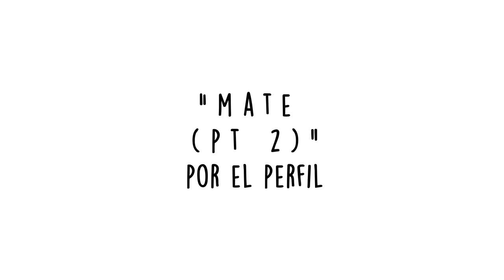MATE Pt 2 TRAILER (Con voz de TRUKINI)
Aca la PARTE 2 con voz invitada de TRUKINII

Como saben esto es para darle una mano al proyecto, luego de un tiempo va a estar publico como siempreee
Al pagar con tocar "X" en la ventana de pago exitoso te redirige al capitulo
y sino me mandas comprobante al mail o instagram

Gracias a quienes aportaron para la primera parte de este nuevo capituloo.
como ya saben, ayuda muuuucho comentar, megustear y compartirrrr